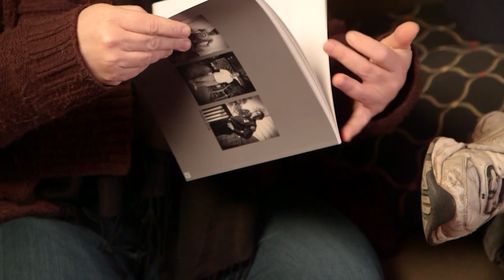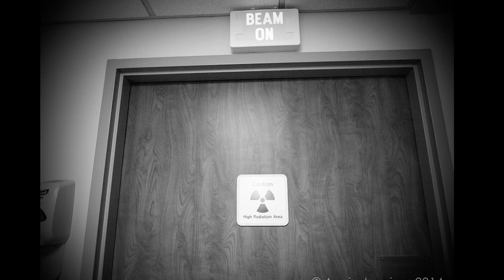Cancer in KC: Angie Jennings and Krista Graham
Krista Graham asked photographer Angie Jennings to document her breast cancer treatment. The result is book, showing an intimate portrait of the ups and downs of going through surgery and chemotherapy.

In conjunction with Cancer: The Emperor of All Maladies, KCPT presents Cancer in KC, a multimedia examination of cancer's impact in the Kansas City metro.

We want to learn more about how cancer affects our community...share your story with us:
Kansas City, Public Television 19, Inc.